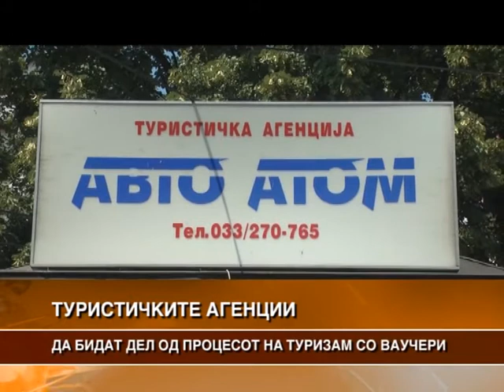ТУРИСТИЧКИТЕ АГЕНЦИИ ДА БИДАТ ДЕЛ ОД ПРОЦЕСОТ НА ТУРИЗАМ СО ВАУЧЕРИ